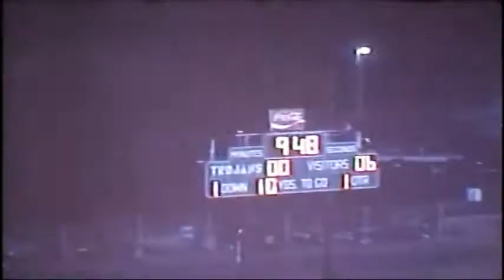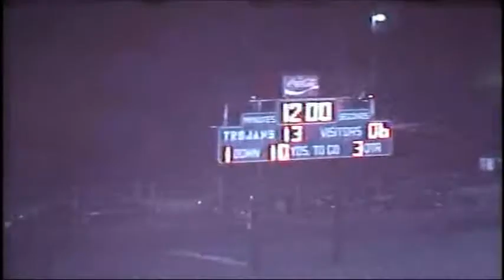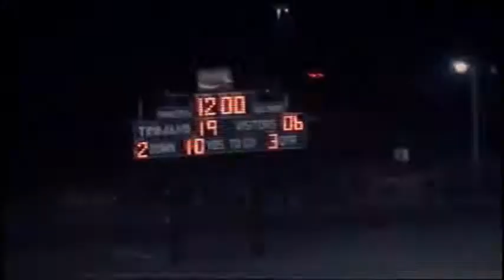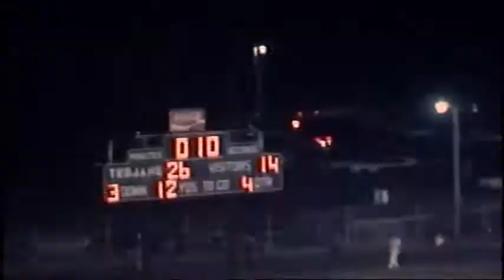Opp vs Charles Henderson Varsity Football - September 4, 1981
Opp Bobcats vs Charles Henderson Trojans Varsity Football - September 4, 1981